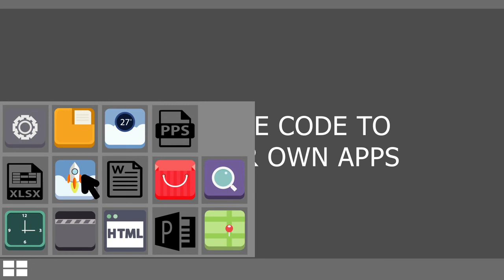12 | What is an Application | Work With Computers | Microsoft Digital Literacy.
What is an application?
Applications are software programs that help us get things done on our computers. Every app is developed to help you get something done on your computer - like performing a calculation, editing a photo, or sending a message. There are many applications for you to choose from for different purposes.